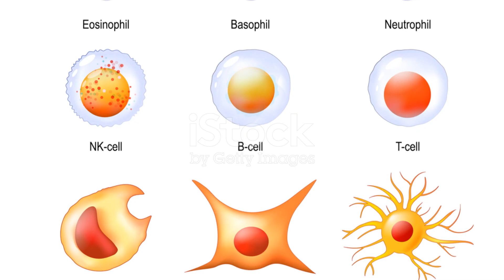The Relationship Between Ebola Virus Disease and the Benefits of Red Ginseng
In the realm of infectious diseases, Ebola virus disease (EVD) has emerged as one of the most devastating and challenging global health crises of recent times. Conversely, in traditional medicine practices, particularly in East Asia, red ginseng (Panax ginseng) has been revered for centuries for its purported health benefits. While seemingly unrelated, both topics converge in the realm of human health and wellness, offering intriguing insights into potential therapeutic avenues and health support mechanisms.

Understanding Ebola Virus Disease (EVD)
Ebola virus disease, caused by several strains of the Ebola virus, primarily Ebola virus (EBOV), is a severe and often fatal illness in humans. The virus is transmitted through direct contact with bodily fluids of infected individuals or animals. First identified in 1976, outbreaks have sporadically occurred in Africa, with the largest outbreak recorded in West Africa from 2014 to 2016. The disease presents with symptoms such as fever, severe headache, muscle pain, weakness, vomiting, diarrhea, and in severe cases, hemorrhaging.

The management of EVD primarily involves supportive care, including fluid management and symptomatic treatment. Despite advancements in understanding the virus and treatment protocols, EVD remains a significant public health concern due to its high mortality rate and potential for rapid spread.

Red Ginseng: A Traditional Health Tonic
In stark contrast to the lethal nature of EVD stands red ginseng, a herb deeply rooted in traditional Korean and Chinese medicine. Red ginseng is derived from the root of Panax ginseng, which undergoes a steaming and drying process, enhancing its therapeutic properties. It has been traditionally used to boost energy, enhance cognitive function, improve immune response, and mitigate various health issues.

Scientific studies have explored the pharmacological properties of red ginseng, revealing its potential benefits in cardiovascular health, anti-inflammatory effects, antioxidant properties, and even anticancer activity. The active compounds in red ginseng, such as ginsenosides, are believed to exert these beneficial effects by influencing various biochemical pathways within the body.

Potential Synergies and Therapeutic Applications
While the direct relationship between Ebola virus disease and red ginseng may not be immediately evident, the therapeutic properties of red ginseng suggest potential avenues for exploration in infectious disease management. The immune-modulating effects of ginsenosides and other compounds found in red ginseng could theoretically enhance the body’s defense mechanisms against viral infections.

Research into the efficacy of red ginseng in combating viral infections is ongoing. Studies have shown promising results in enhancing immune response and reducing viral replication in some cases. These findings underscore the potential for red ginseng to be integrated into supportive care regimens for infectious diseases, potentially including EVD, as part of a comprehensive treatment approach.